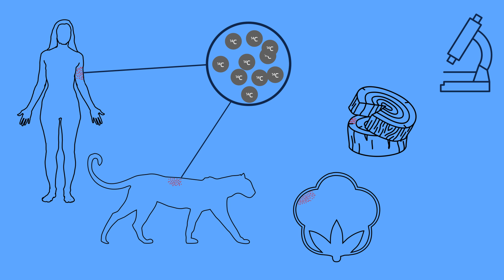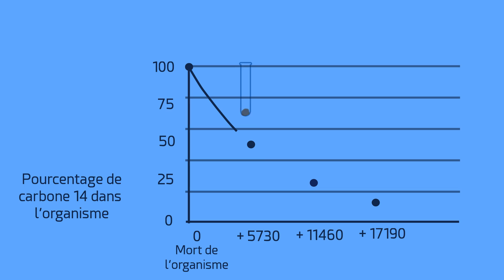La grotte Chauvet et le carbone 14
La méthode de datation au carbone 14 permet de donner une estimation précise de la mort d’un organisme vivant.